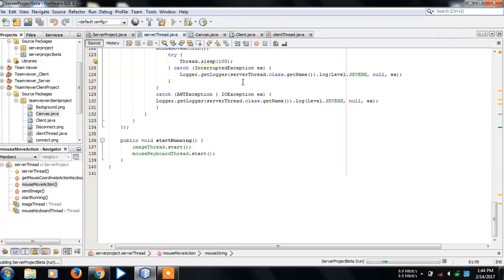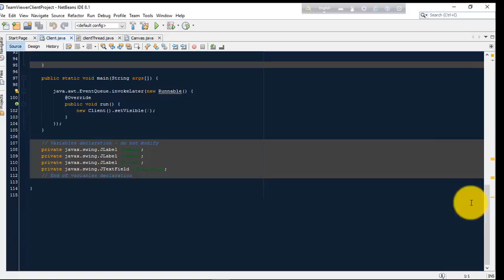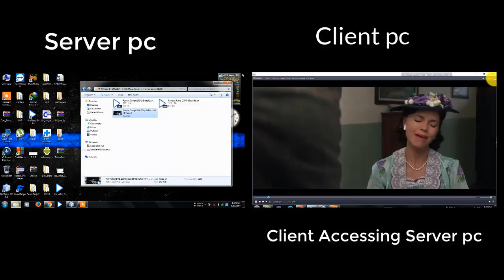Remote Desktop | AUST CSE Project | Software Development Lab-II | Made with JAVA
"Remote Desktop"
Course No: CSE 2210
Course Name: Software Development Lab-II
2nd Year 1st Semester

It is a Team Viewer type software which is made with JAVA Socket Programming

Made With: JAVA JFrame
Language : JAVA
Platform : Windows

 Md. Toufiqul Islam

Mohammad Ashiqul Islam
Kazi Alif

Rahat Mushfiq Abir